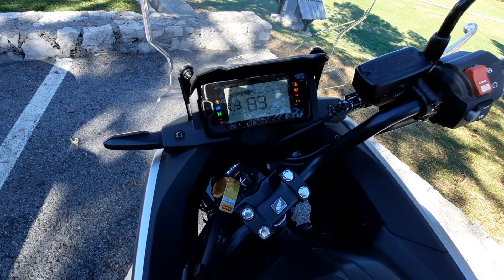New Honda NC750Xdct 2021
My new Honda NC750Xdct 2021.